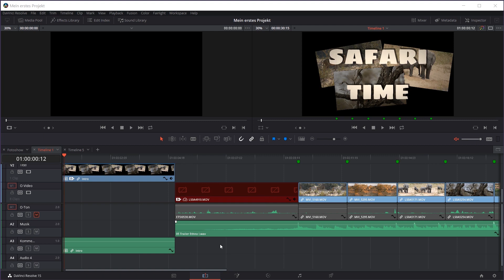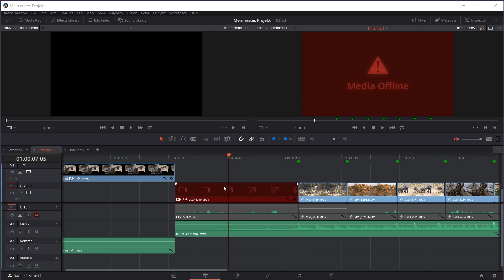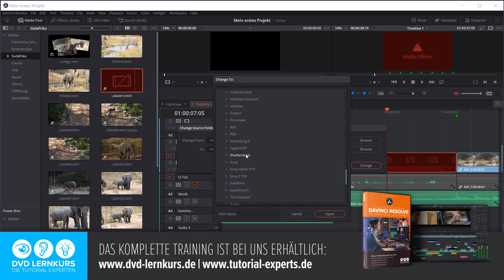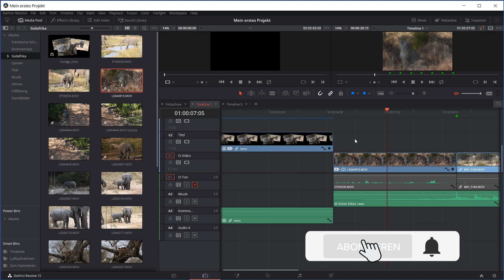DaVinci Resolve - Media Offline - Verlorene Clips neu verbinden!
➡️ Wollt ihr mehr zu DaVinciResolve wissen?

Wenn Mediendateien verschoben oder umbenannt wurden und nicht mehr gefunden werden, wird das in Resolve mit einer entsprechenden Warnmeldung angezeigt. Um die Clips wieder zu verknüpfen bzw. zu verlinken, gibt es verschiedene Möglichkeiten. ↓ ↓ ↓

➡️ Das Training bei Amazon kaufen